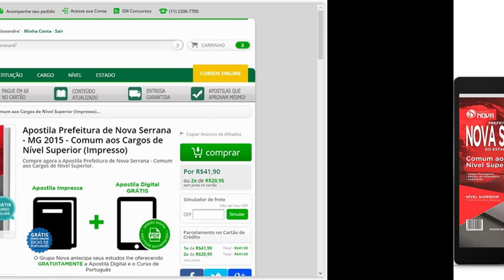Apostila Concurso Nova Serrana 2016 - Cargos de Nível Superior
- Língua Portuguesa; Noções de Matemática; Legislação.

A Apostila para o concurso Prefeitura de Nova Serrana foi atualizada com base no edital publicado recentemente o que torna o seu conteúdo atual e relevante.